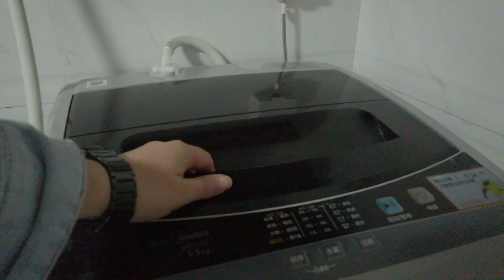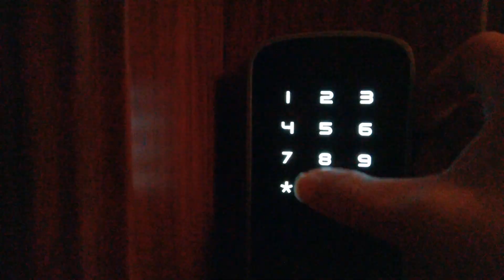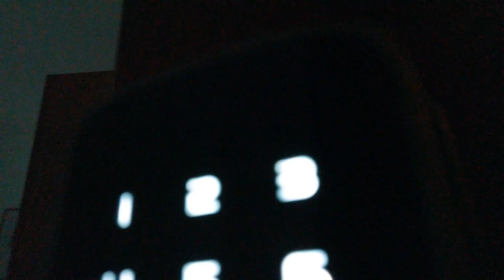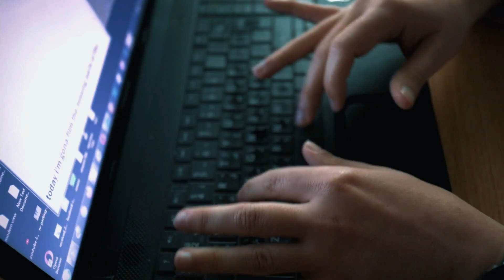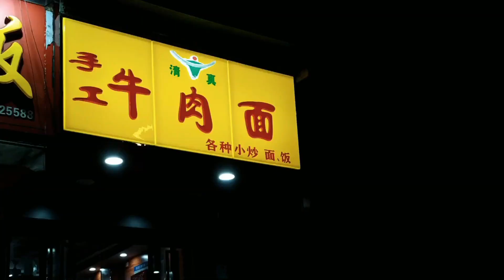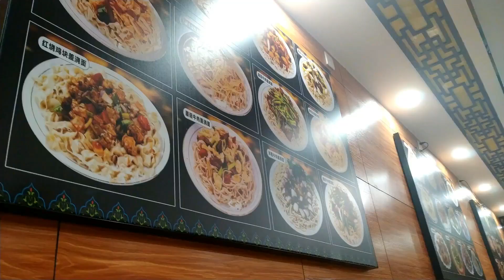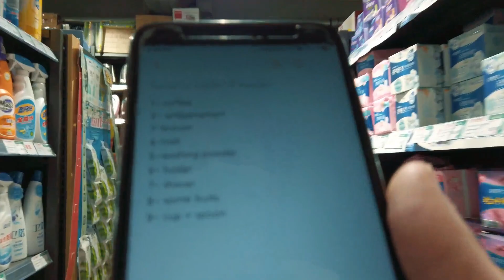A day in the life in china Amid Coronavirus outbreak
A normal day in the life in the second most infected area by the corona virus in China, Guangdong during the corona virus lockdown.
►This is me Ahmed, I'm working as a marketing manager in Guangzhou, China.
►In this video i'm trying to show you my very boring typical day due to the corona virus lockdown which forced us to work from home also i talked about the daily life in china during the corona virus outbreak and how that affects people, businesses and life here in Guangzhou, china including some data about the confirmed cases in Wuhan, Hubei and other most infected areas in China.
ـــــــــــــــــــــــــــــــــــــــــــــــــــــــــــــــ
𝐦𝐮𝐬𝐢𝐜
♪  sad_ambiental_music - no_copyright.
 ♪ daniel_rosty_sash_s_see_the_stars.
♪  rival_lonely_moments_no_copyright_music.
♪endless_summer_extenz_vlog_no_copyright_music.
♪ Old_Blue.
𝗴𝗲𝗮𝗿 𝗰𝗮𝗺𝗲𝗿𝗮 𝗴𝗲𝗮𝗿
► voice𝗼𝘃𝗲𝗿 🎤 Boya lav mic "Edited by Adobe audition".